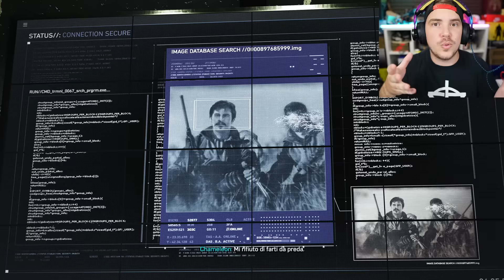CHE SUCCEDE DOPO SPIDERMAN 2? - SPIDER-MAN 2: ANALISI e SPIEGAZIONE FINALE (Silk, Goblin e ???)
Nella PARTE 24 e finale del walkthrough gameplay di Marvel's Spider-Man 2! analisi e spiegazione del finale di Spiderman 2. Chi è Silk? Cindy Moon? Che succederà con Norman Osborn il Goblin? ci sarà un Miles Morales 2 o Spiderman 3?

00:00 intro
00:42 Finale Spider-Man 2
01:45 IL GOBLIN
03:35 Addio Peter?
04:12 DLC?
04:40 Camaleonte
05:10 Carnage
07:00 Spider-Man 3
10:00 Miles Morales 2
13:00 Cindy Moon aka Silk
14:51 SpiderVerse e Spiderman 2099
15:52 finale

TN26P5